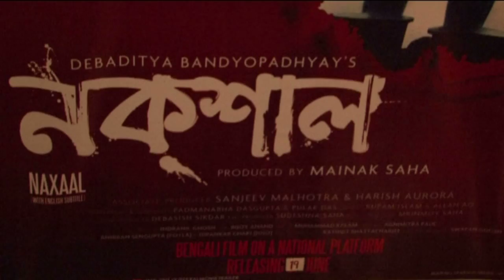Latest Bollywood News | Abhijeet Attended The Premier Of Bengali Film Naxal | Bollywood Gossip 2015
Abhijeet Bhattacharya recenlty attended the premier of a Bengali film Naxal. He said Bengali cinema has always been a trendsetter and that it has films with great content.